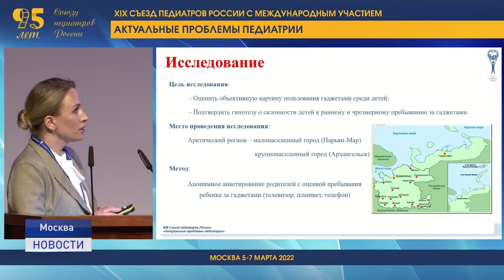ВЫСОКО ОЦЕНИЛИ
Врач - педиатр Ненецкой окружной больницы Елена Горелик приняла участие в Съезде педиатров России, посвящённый актуальным проблемам педиатрии и 95-летию Союза педиатров России. На нем она представила свою научную работу и получила за нее диплом второй степени. В мероприятии приняли участие ведущие деятели этой области медицины, а также врачи-педиатры из других регионов страны.